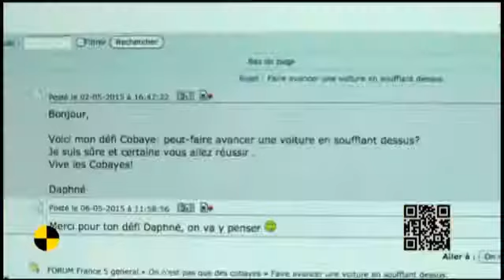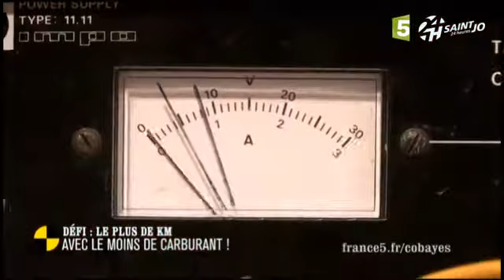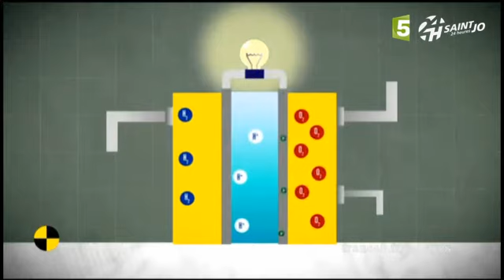[FRANCE 5] ON EST PAS QUE DES COBAYES